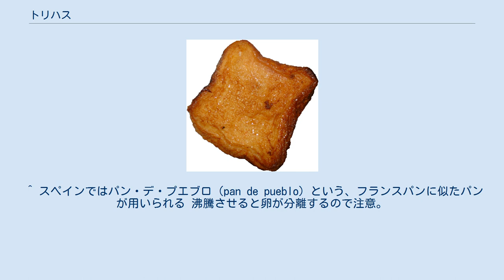トリハス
トリハ トリハス（スペイン語：Torrija（単）、Torrijas（複））は、スペインの揚げ菓子。
薄い輪切りにして甘く味付けしたミルクや白ワインに浸した噛みごたえのあるパンに、とき卵をつけて揚げる。
主に聖週間に各家庭で作られる。
家庭ごとに白ワインを使ったり、蜂蜜を使ったりと、それぞれに受け継がれた味がある。
白ワインのシロップをかけるとトスターダ（tostada）と呼ばれる。
ラテンアメリカのメキシコ、コスタリカ、キューバ、プエルトリコ、グアテマラ、ウルグアイではトレハ（Torreja）と呼ばれ、牛乳の代わりにオレンジジュースを使うことがあり、オリーブ・オイル以外の植物油で揚げ、砂糖をまぶすよりも砂糖のシロップをかけて食べることが多い。
下記にスペインのトリハスの一例を示す。
 Aの材料を鍋に入れ、かき混ぜながら煮る。
煮立ったら30秒間沸騰させた後で火から下ろす。
 2cm程度の厚さに輪切りにしたフランスパンを、1の液に浸して皿に並べる。
液が全体にしみ込んで柔らかくなるまで、しばらくそのまま置いておく。
 2のパンをとき卵にくぐらせ、オリーブオイルでキツネ色になるまで揚げる。
 熱いうちに、シナモンシュガーをまぶす。
 ^ スペインではパン・デ・プエブロ（pan de pueblo）という、フランスパンに似たパンが用いられる 沸騰させると卵が分離するので注意。
沸騰させないこと。